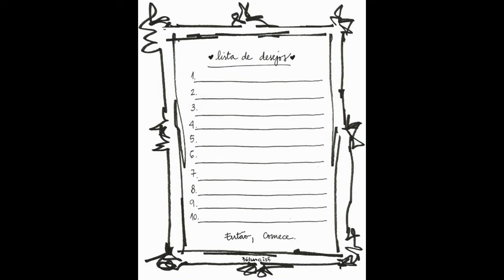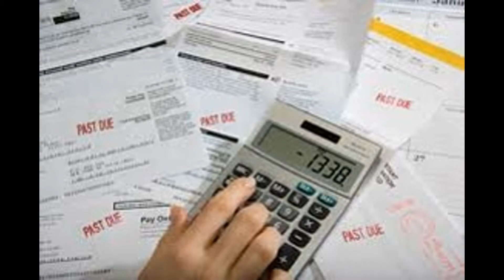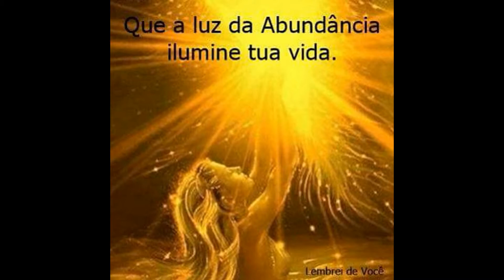O CAMINHO DA GRATIDÃO - 27º DIA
VOCÊ ENCONTRARÁ TODOS OS VÍDEOS DO "CAMINHO DA GRATIDÃO", NA PÁGINA QUE SEGUE:

RECEBA GRATUITAMENTE EM SEU EMAIL, O EBOOK COM O TREINAMENTO COMPLETO DA GRATIDÃO